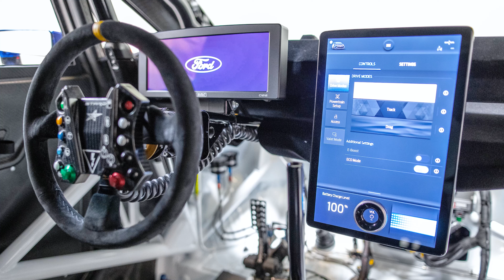2023 Ford Pro Electric Supervan | Sport Transit - First Look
2023 Ford Pro Electric Supervan | Sport Transit - First Look